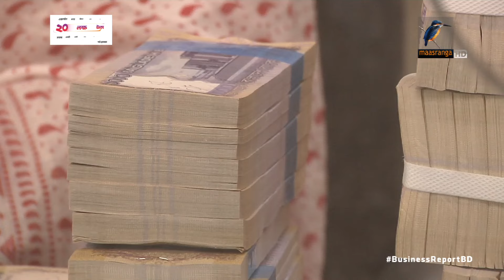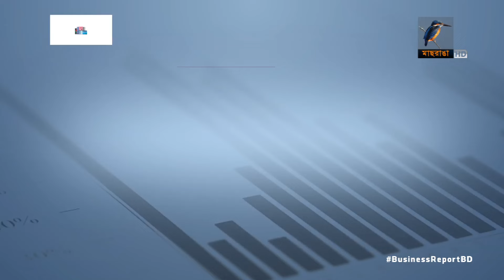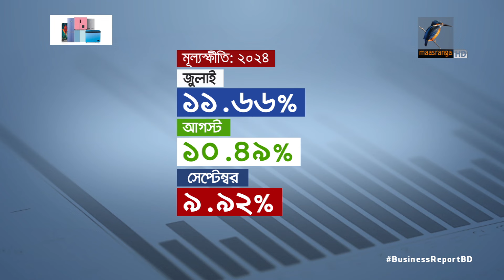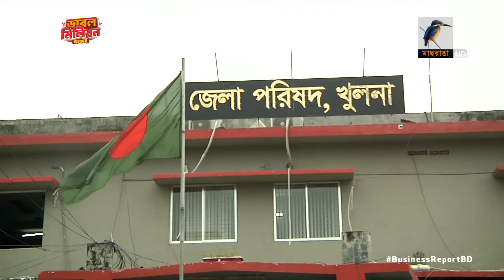বিজনেস রিপোর্ট, ২৪ অক্টোবর, ২০২৪ | Maasranga Business Report 2024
১. নীতিসুদ হার বাড়তে থাকায় নতুন বিনিয়োগ কমার শঙ্কা ব্যবসায়ীদের,  ৬ মাসের মধ্যে সুফল মিলবে বলছেন বিশ্লেষকরা...
২. কৃষকের পণ্য সরাসরি ভোক্তাদের কাছে পৌঁছে দিতে  পরিচালিত হবে বিকল্প কৃষি বাজার কার্যক্রম, দ্রুত সময়ের মধ্যে চালুর আশ্বাস...
৩. অক্টোবর থেকে মার্চ পর্যন্ত সেন্টমার্টিন্সে পর্যটকদের অবস্থানের অনুমতি চান ব্যবসায়ীরা, পার্বত্য জেলায় পর্যটন নিষেধাজ্ঞা তুলে নেয়ার দাবি...